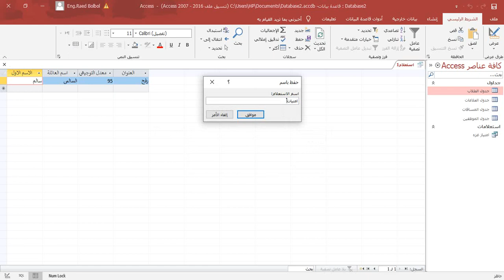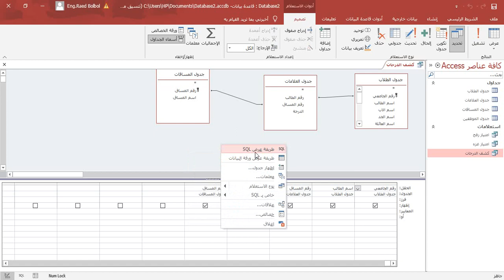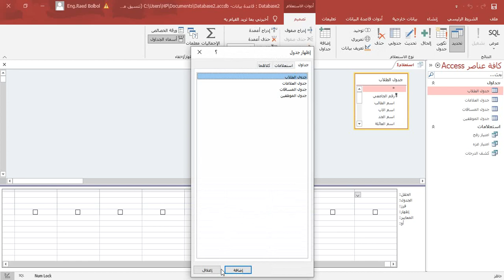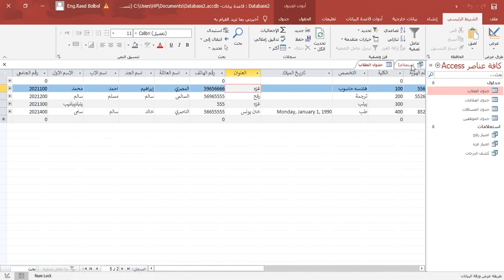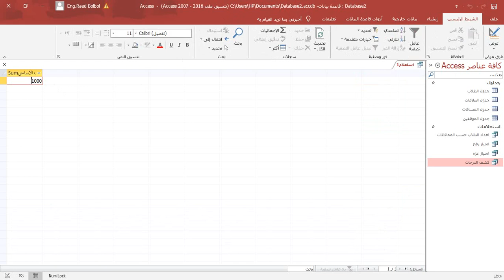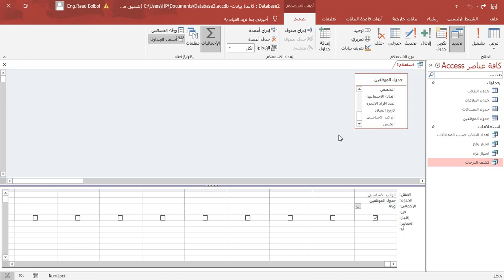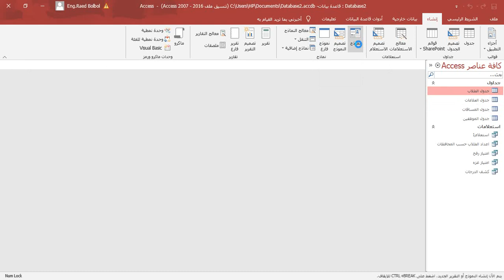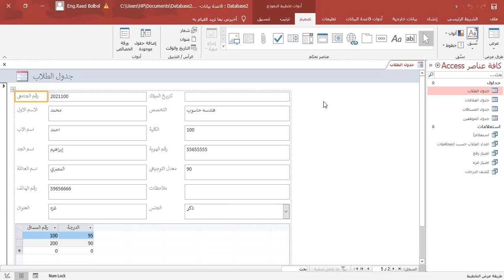ICDL |Access module | part 3